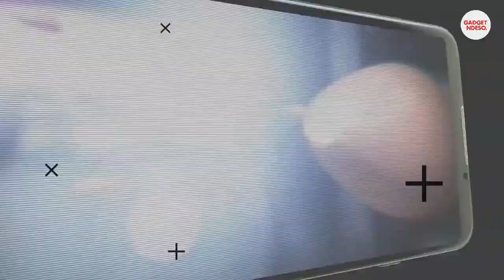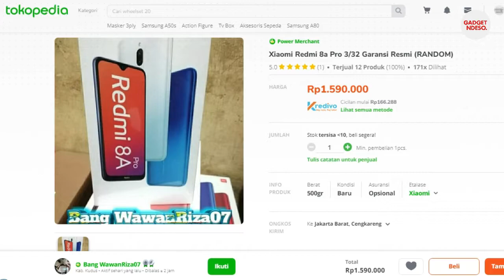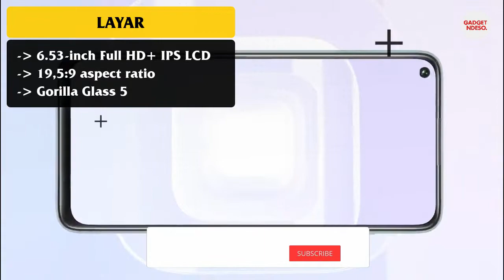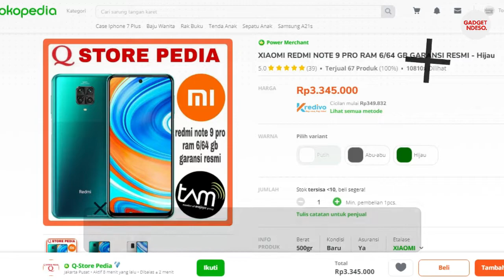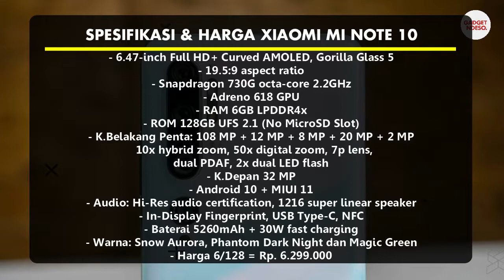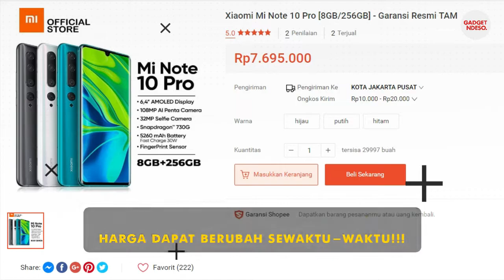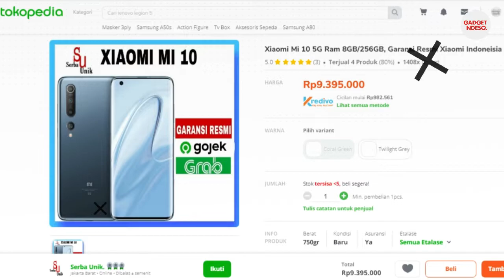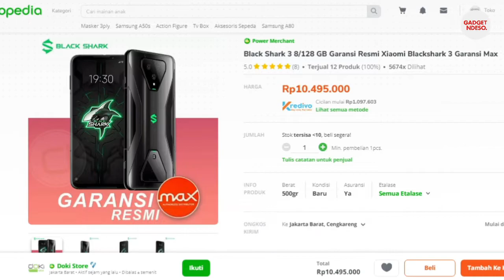7 HP XIAOMI PALING BARU 2020 HARGA MULAI 1 JUTAAN - GARANSI RESMI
1. REDMI 8A PRO

2. REDMI NOTE 9

3. REDMI NOTE 9 PRO

4. XIAOMI MI NOTE 10

5. XIAOMI MI NOTE 10 PR0

6. XIAOMI MI 10

7. XIAOMI BLACK SHARK 3